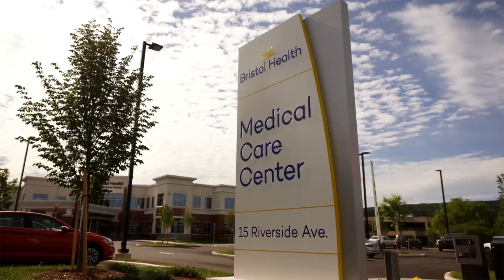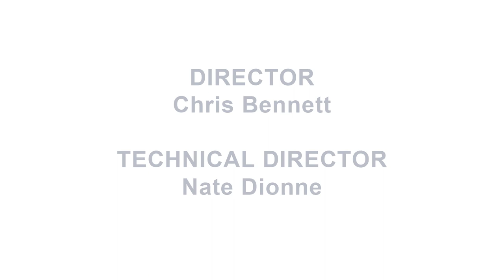Bristol Health Cares - E002 - Orthopedics Spine Surgeon Dr Buraimoh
President and CEO of Bristol Health, Kurt Barwis, sits down with medical professionals to discuss their expertise, current health topics, and allow you to get to know your doctors better.  Whether it is a hospital visit or a medical check up, we cover it all.  Do you have a topic you want us to discuss?